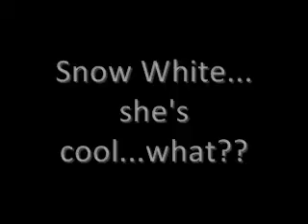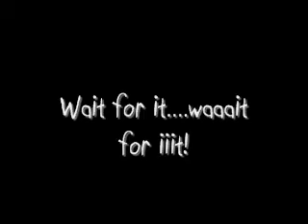Our Day At Disneyland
Mushed-up clips from our day at Disneyland!!

Myspace: 17332602